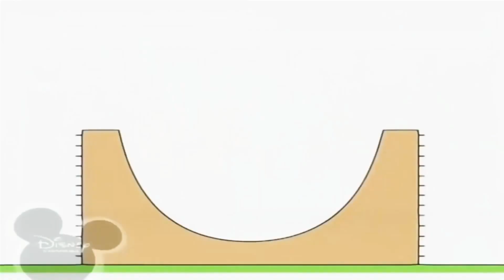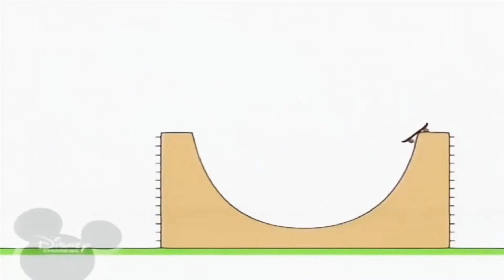20 березня 2021 р.